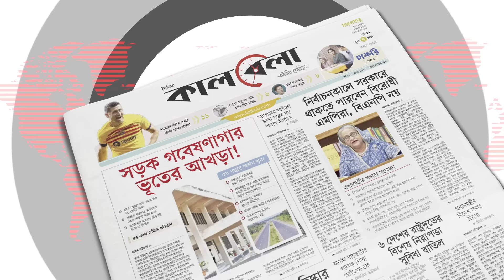গুলিস্তান অবরোধ, যা বললেন শিক্ষার্থীরা | Gulistan Oborodh | Students | Kalbela